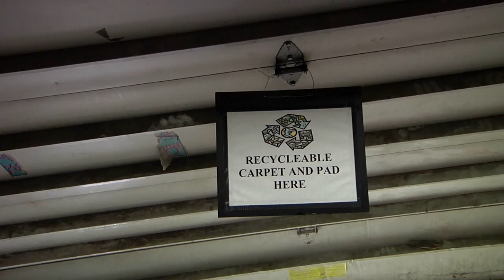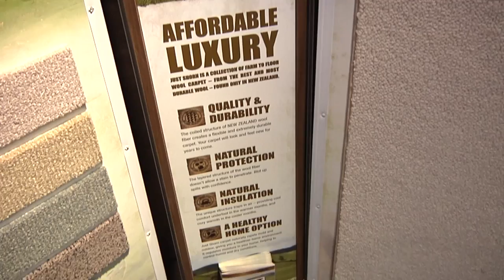Sergenian's Carpet Recycling & Reclamation Process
Since Sergenian’s Floor Coverings started Wisconsin’s first and only comprehensive carpet reclamation program in February of 2007, we have diverted over 6.4 million pounds of carpet and padding from local landfills.

Our sustainability efforts have been recognized both nationally (Mohawk Greenworks Award), as well as locally (InBusiness Magazine Sustainability Award), and we continue to pursue new sustainable initiatives. Over the last three years, in coordination with UW Housing, we have recycled nearly 50,000 pounds of used dormitory carpet and padding that had been otherwise destined for Dane County landfills.